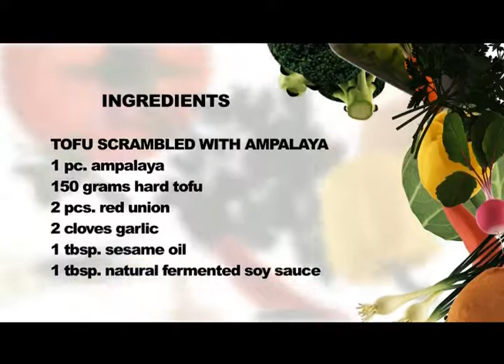Food & Soul Episode 7 - Ampalaya w/ tofu scramble & Chili con frijoles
Food & Soul Bicol Edition,
Hosts: Jose Arnel Obias & Jonan Marie Obias,